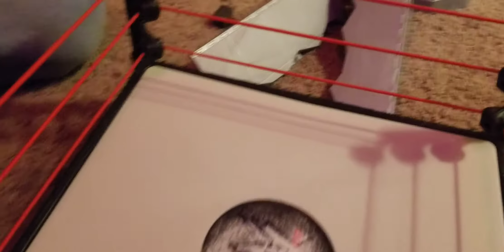Triple H vs Randy Orton 2021! part 1